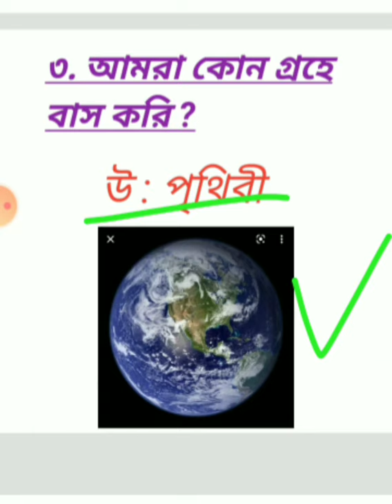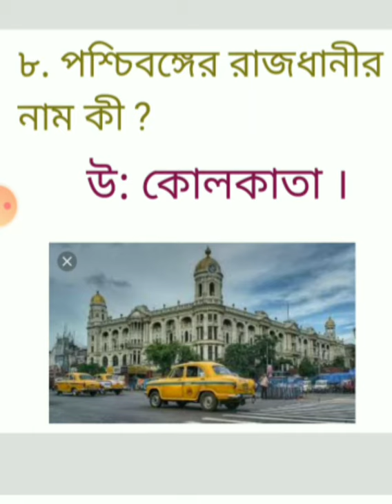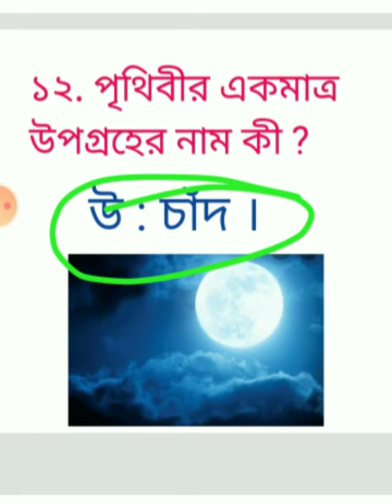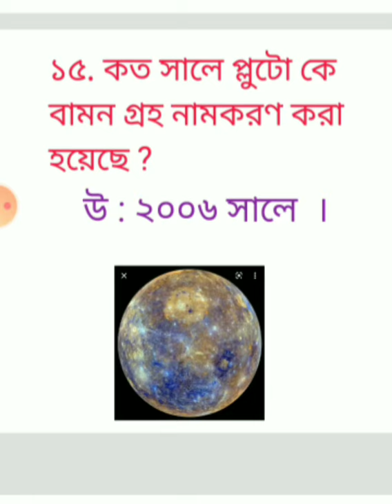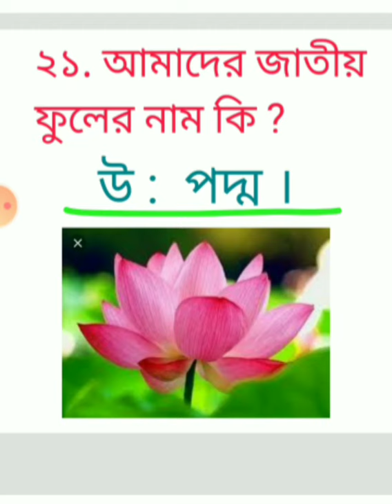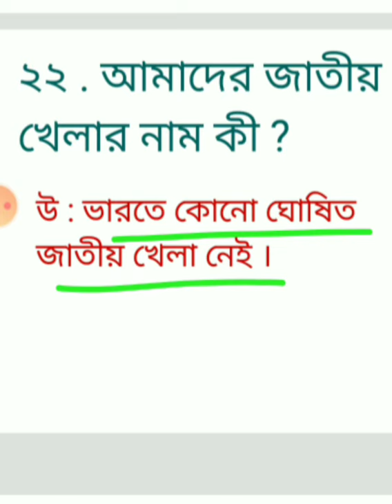General knowledge for Children . সাধারন জ্ঞানের প্রশ্ন ও উত্তর